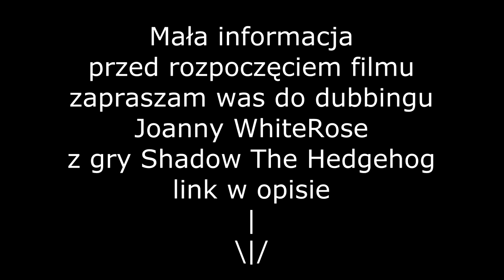Zagrajmy w Sonic Mania Plus (Encore Mode) Odc.5 - Czas na Super formę!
Forum na którym mnie spotkacie:
Grupa Sonic'owa!